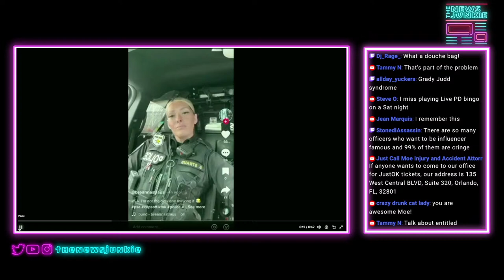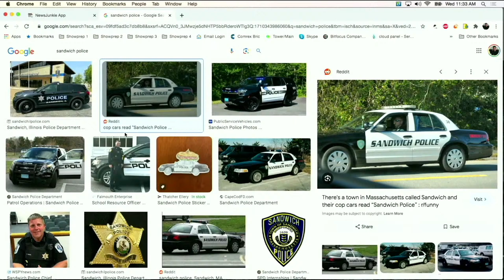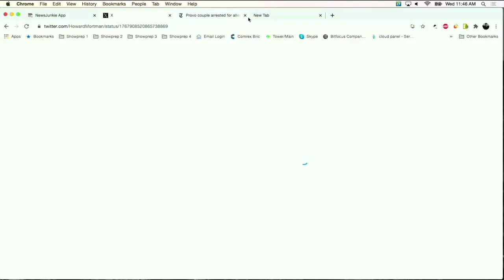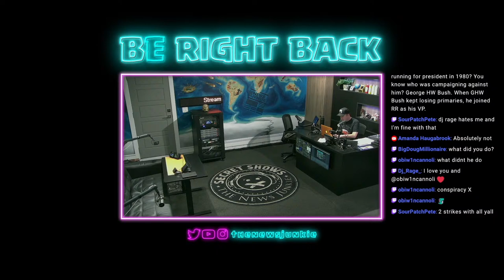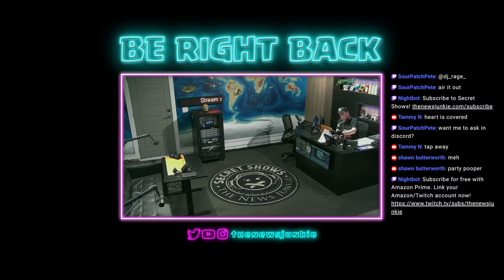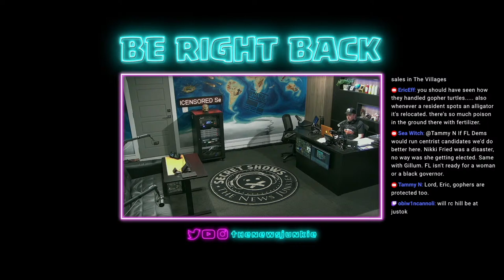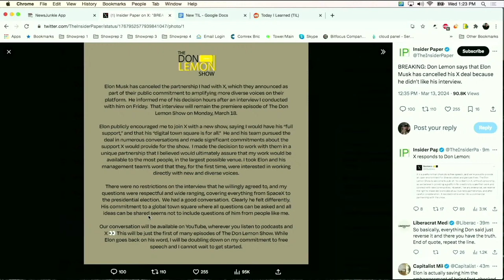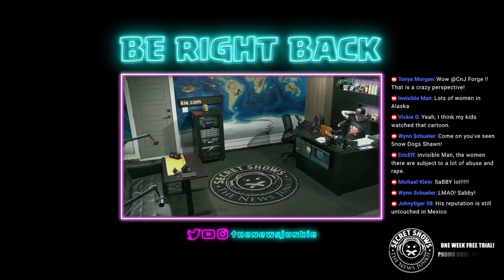3 Days Until Just Okay 8! - Wednesday Live Stream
3 Days Until Just Okay 8, Aaron Rodgers Wants To Be Vice President and I'd Rather Die Hot Than Live Ugly!